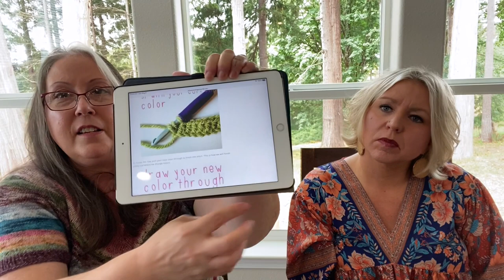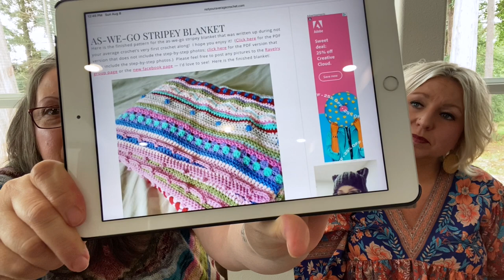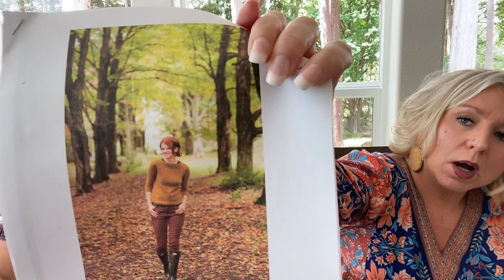ROW 131 Show Me the MINI'S!!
I have the Odyssey Black I think it's a 3.75 and just got the 4.0 resin in red

Yarn's

Ballet Pink.

Bunny Hill. just remember Bunny Hill

LESLIE

In Pinot Noir
and thanks Leslie- now I'm going to have a skein from this shop to show next episode. show notes are dangerous for me!

Fiber from Something Wonderful Studio in 'Blissful' - I googled it and came up with a few different places- none of which sounded like the right one. If you're unable to locate it reach out to Leslie.

Les Mis Mini's- which are still sold out- so sorry!

Patterns-

Carpino by Carol Feller/ Brooklyn Tweed
Forager by Isabell Kramer